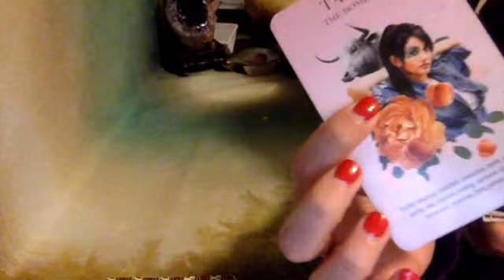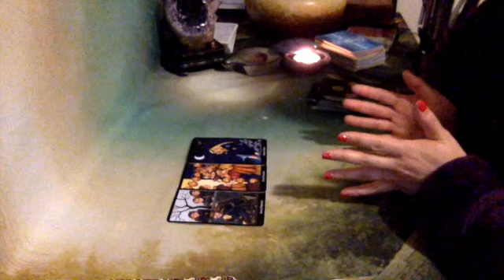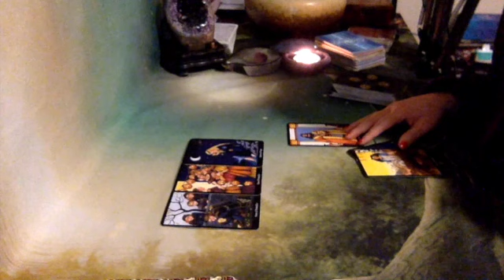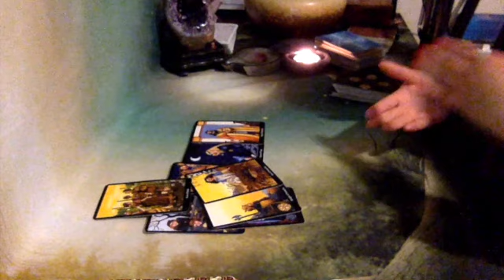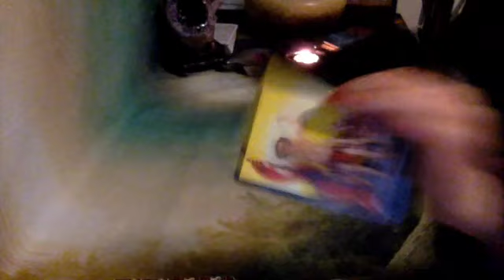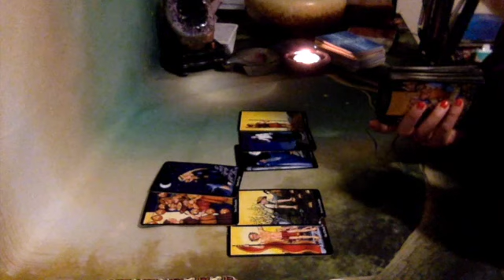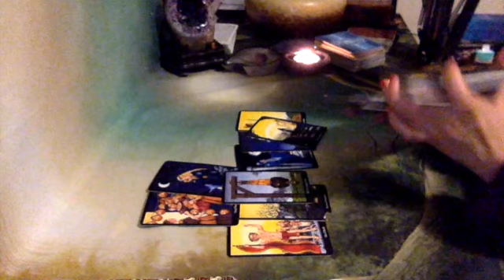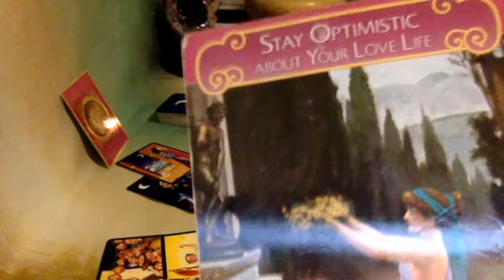Taurus!! //THIIS IS THE MOST 🥰🥰🥰 READING EVER!! // YES THIS IS YOUR SOULMATE!!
This is a   ✨General Reading ✨for Taurus
Check your Sun, Moon, Rising and Venus Placements!